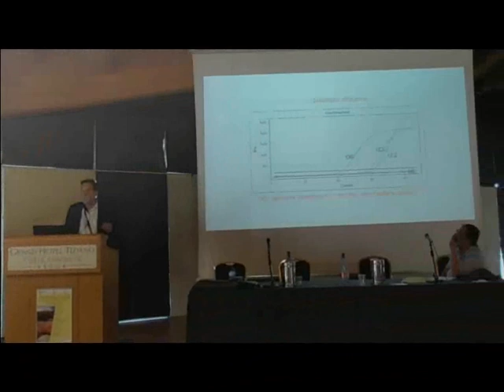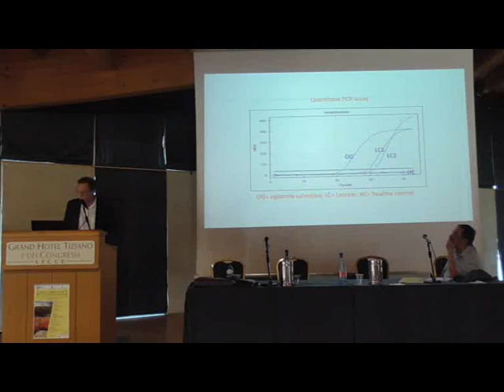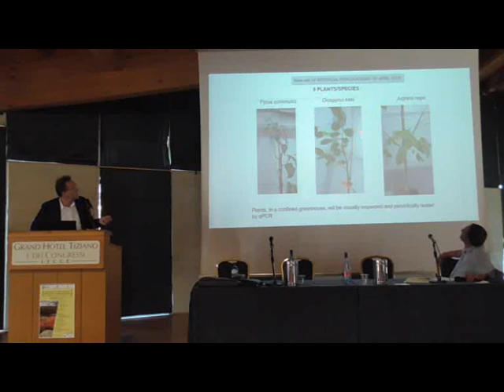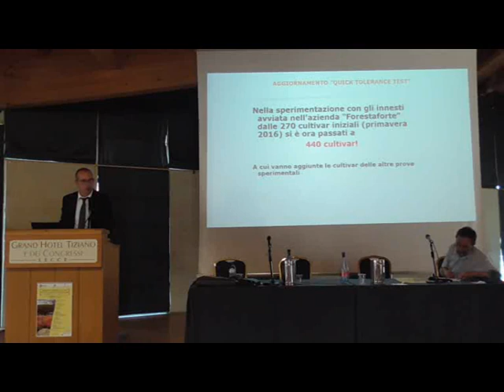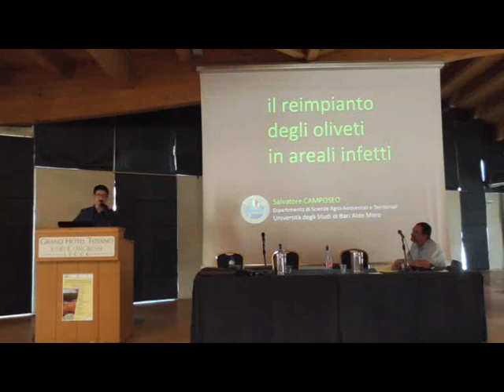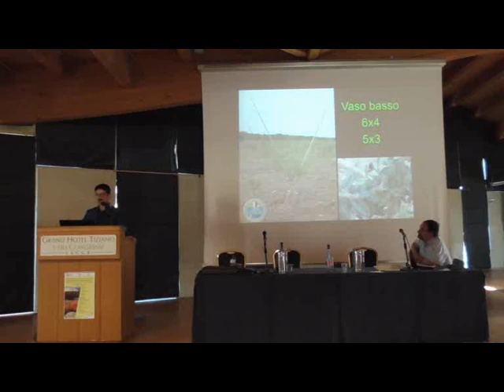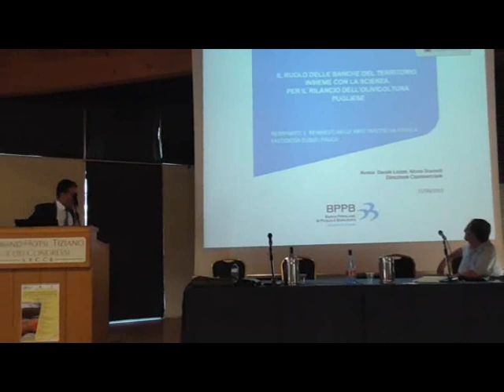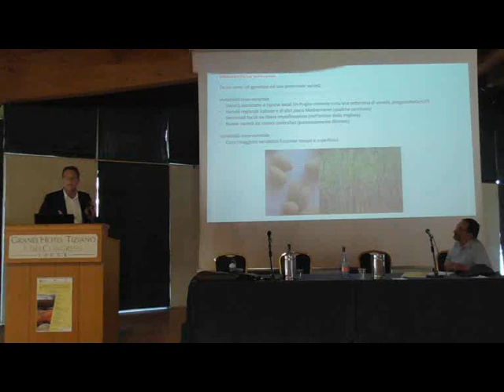"Reimpianti e Reinnesti nelle aree colpite da Xylella fastidiosa" - Lecce 21 Giugno 2019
Convegno ARPTRA
Approfondimento tecnico e risultati della ricerca.